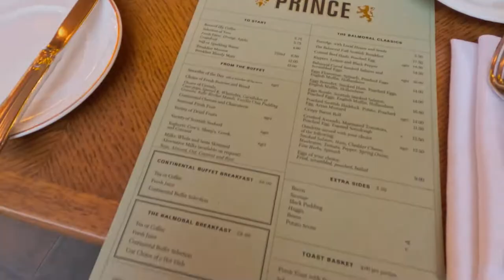Touring Balmoral - the World-Class 5* Luxury hotel in Edinburgh / 5 stars Forbes Travel Guide Award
In this video, I'll tour Edinburgh's poshest place to stay, the Balmoral Hotel. This hotel is part of the Rocco Forte group, one of the most popular hotel chains in the world. The hotel recently received the Forbes Travel 5* Guide award.

I'll tour the hotel and give you a taste of what it's like to stay there. If you're looking for a luxurious place to stay in Edinburgh, the Balmoral is perfect! This part of Rocco Forte's group of luxury hotels is known for its high standards and beautiful rooms.

And save much more for your next trip

I just wanted to let you know that this is no additional charge to you. Thank you for supporting my small channel.